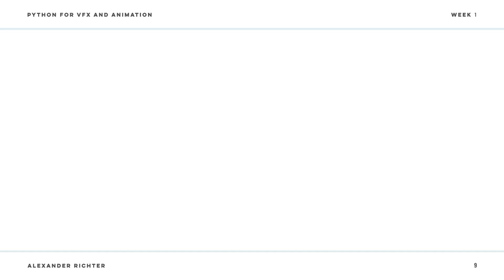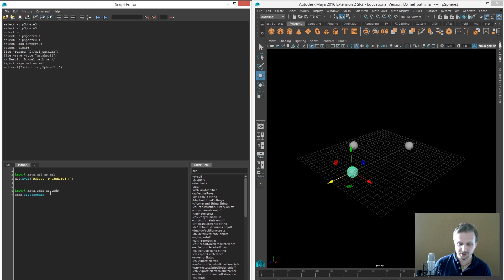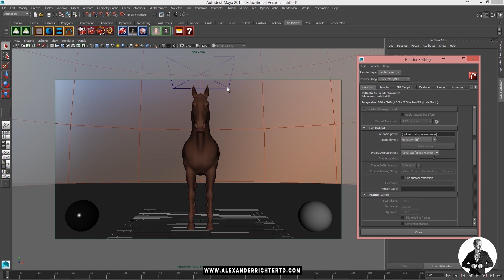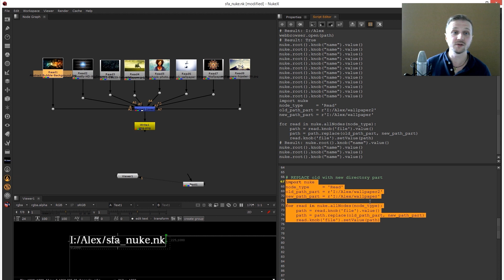Python for Maya (Masterclass Introduction)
The masterclass focuses on teaching the needed basics of Python to be able to manipulate scenes in Maya. The student is able to add, delete or change content in 3D which allows them to batch their process and automate parts of their work. Interactive apps round up the course which allow input and modification in the scripts behavior. The students will be able to write basic scripts in Python. Additionally they will be able to manipulate Maya scenes using Python Apps with UI.